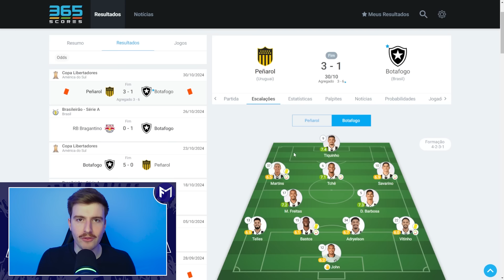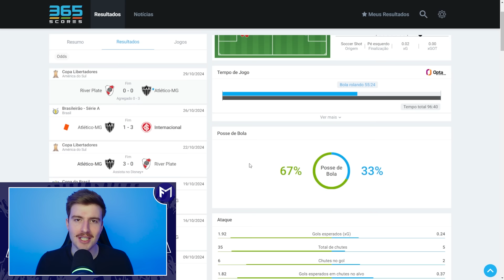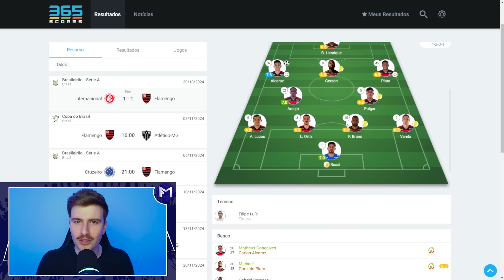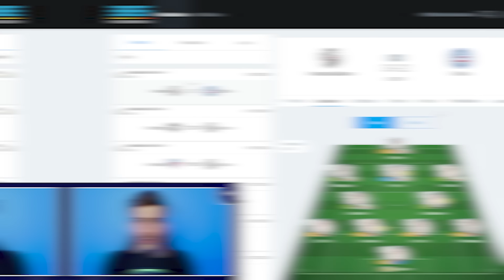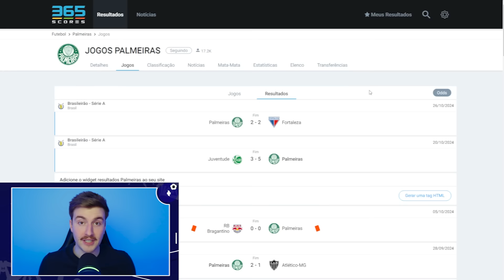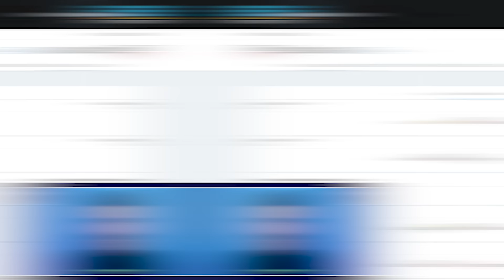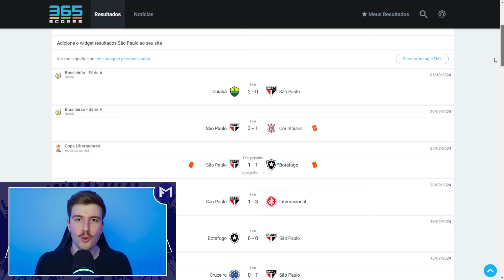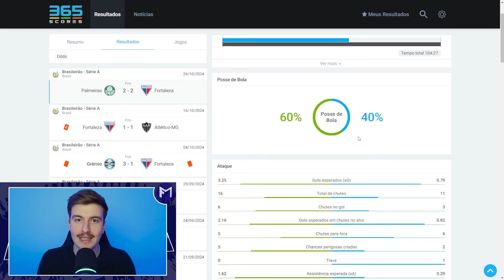POWER RANKING BRASILEIRÃO RODADA 32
Está chegando a 32ª rodada do Brasileirão 2024. Além dos jogos do Campeonato Brasileiro, teremos, também, mais uma edição do Power Ranking do Futebol Máximo. Um ranking onde, semanalmente, elencamos os melhores times do futebol brasileiro de acordo com o momento vivido e nível de enfrentamento. Essa semana, claro, consideramos os confrontos de ida das semifinais da Libertadores e Sul-Americana

00:00 - Jogos da Rodada Brasileirão
00:17 -  Corinthians x Racing
01:28 - Botafogo x Penarol
02:52 - Atlético MG x River Plate
04:30 - Internacional x Flamengo
06:16 - Vasco Brasileirão
07:37 - Palmeiras Brasileirão
08:46 - São Paulo Brasileirão
09:59 - Fortaleza Brasileirão
 10:58 - Fluminense x Grêmio

tierlist brasileirao,
tierlist do brasileirao,
análise do brasileirão,
power ranking,
tierlist brasileirão,
campeonato brasileiro,
ranking times brasileirao,
brasileirao,
power ranking brasileirao,
tier list campeonato brasileiro,
brasileirão,
tier list brasileirão,
tierlist campeonato brasileiro,
futebol maximo,
jogos da rodada brasileirao,